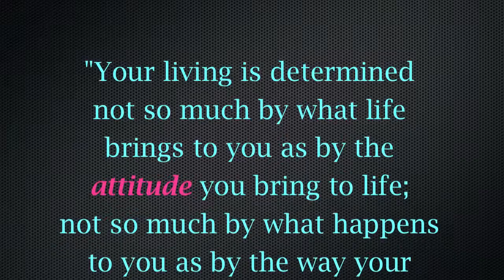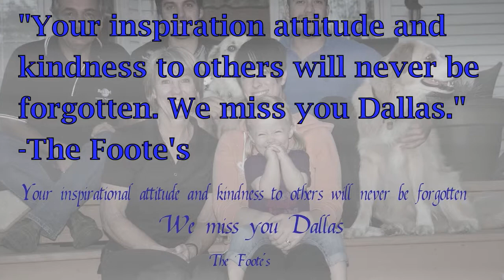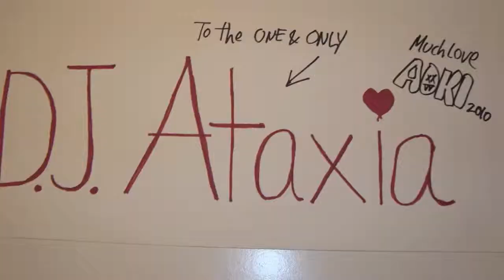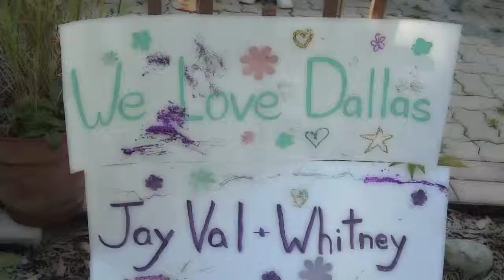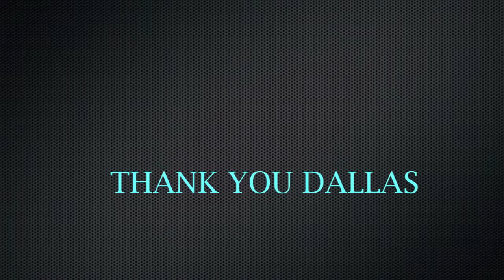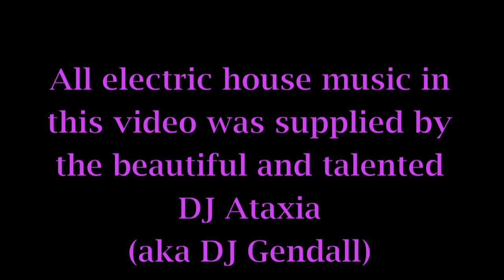We Love Dallas Gendall Project - Dedicated to Dallas James Gendall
The shorter version of the tribute to my beautiful cousin.

Thanks to everyone who submitted a photo/video.